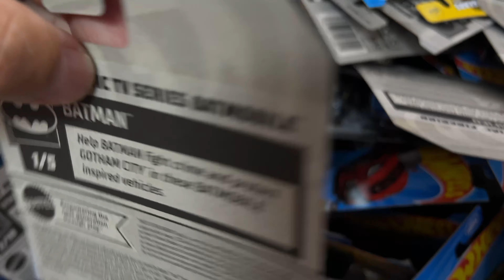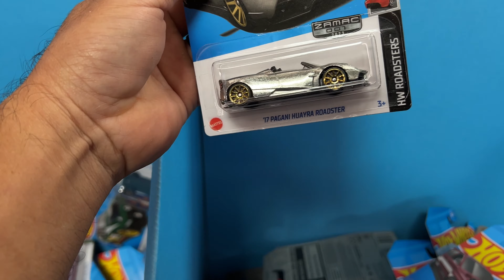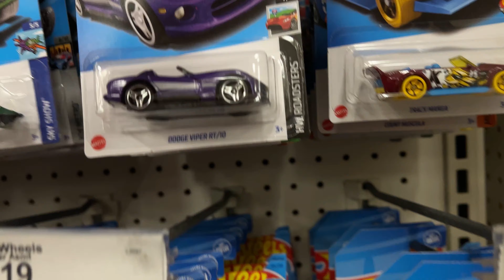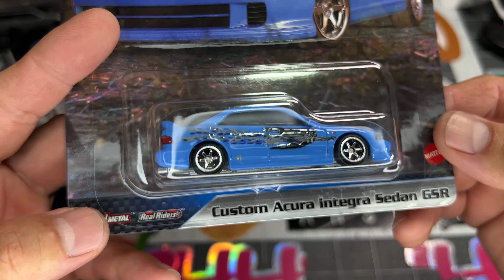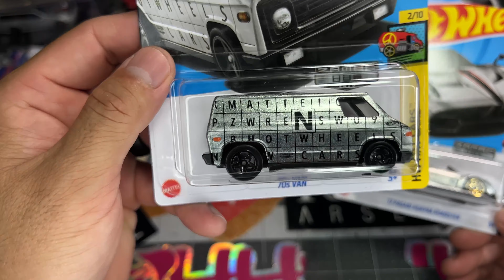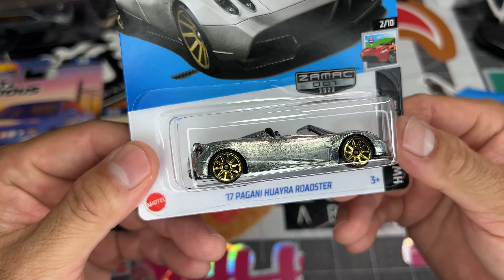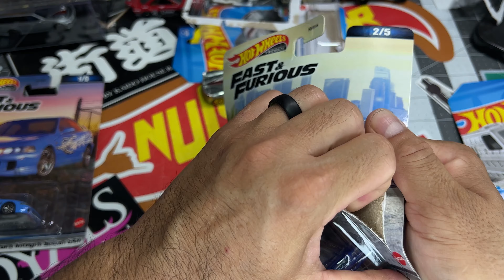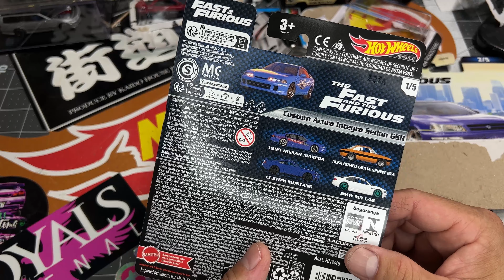OPENING NEW STUFF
Happy Aloha Friday everyone. This week was good for me hope was good your all of you guys. I found some stuff and the aisles buddy hooked it up again. Super grateful for them. Thank you everyone for all the support  .  Have a great weekend everyone and please take care of each other and ALOHA 🤙🏽